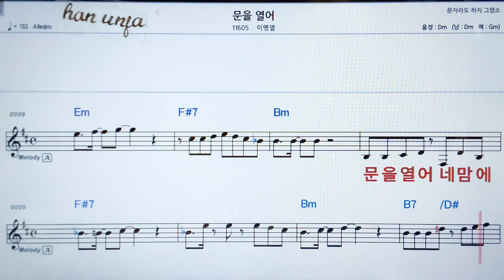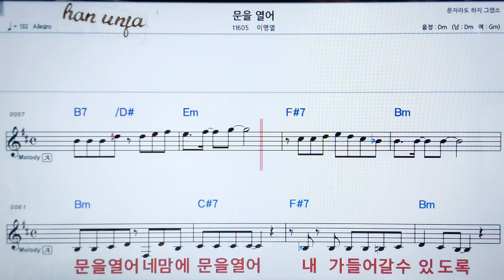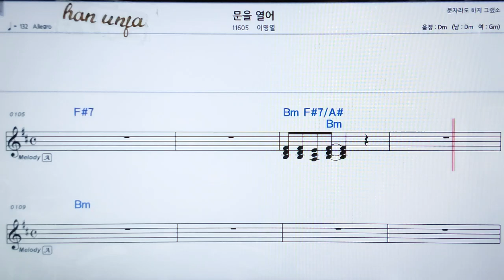💖문을 열어/이명열 👍가라오케 악보 코드 가사 ,Karaoke반주